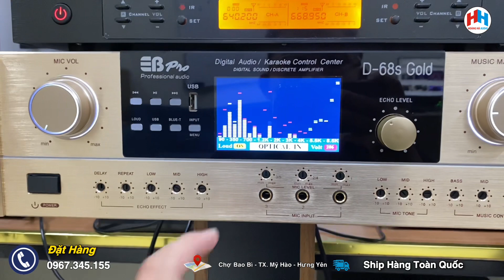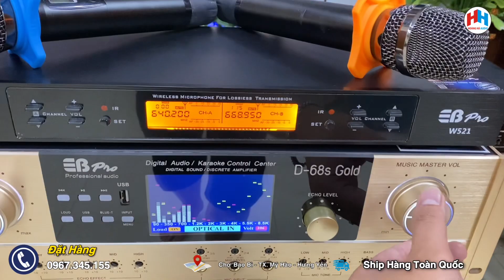Dàn karaoke chuyên nghiệp hát gia đình đẳng cấp - giá rẻ F-2500pro + D-68s Glod + W521 |0967.345.155